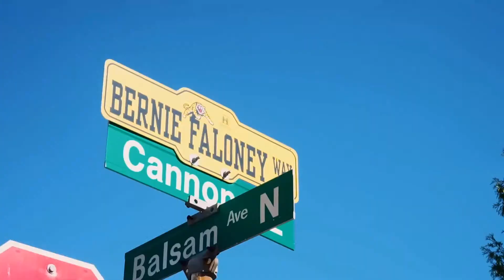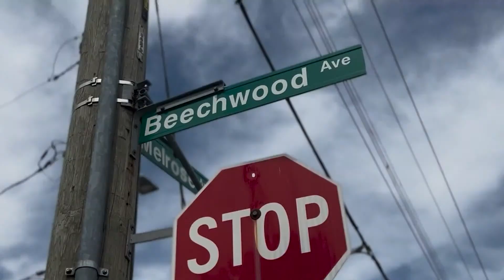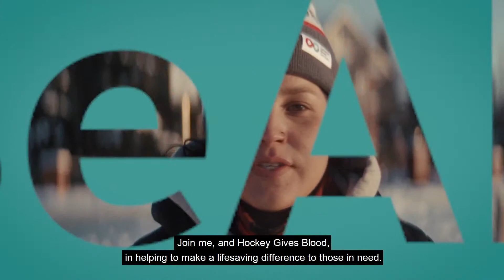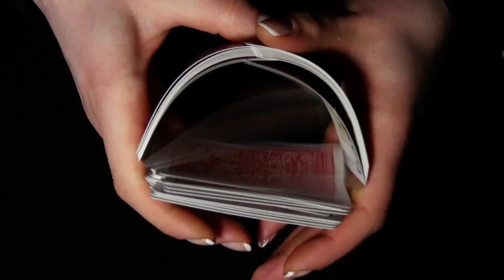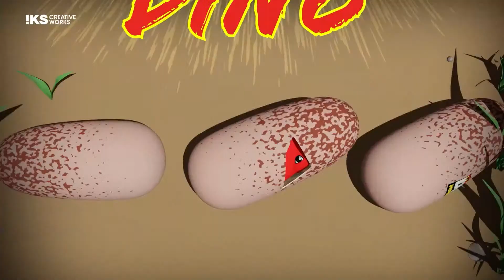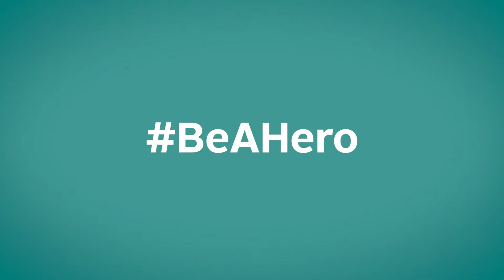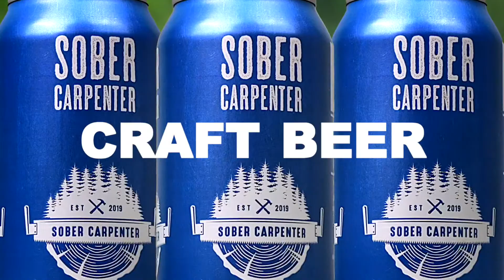The Rod Pedersen Show LIVE | Sept 27, 2023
Happy Wednesday Crew! We will cover it all today as we have a big show ahead! Let's get it going!

Guests include CFLPA Rep from the Edmonton Elks Jake Ceresna and more!

00:00:00 Intro
00:03:00 HOUR ONE
01:03:30 HOUR TWO